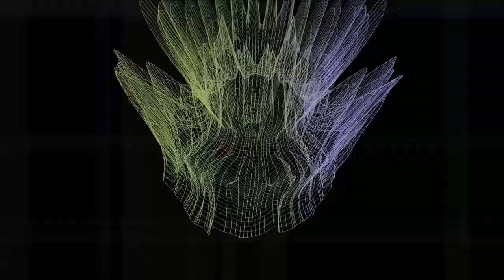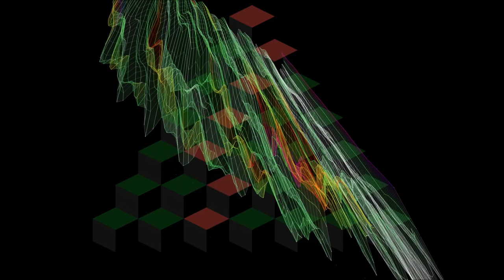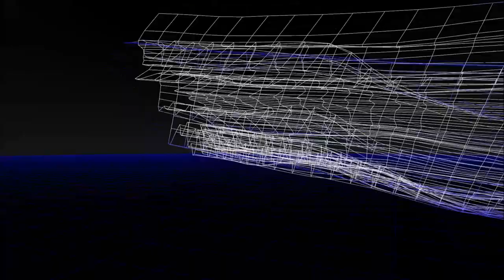Stephen Swartz - Bullet Train (Feat Joni Fatora)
Hey everyone! Today we have an awesome song from Stephen Swartz and Joni Fatora! If you enjoyed this song, be sure to support us by liking and sharing this with your friends, as well as checking out the links below to help support the artists and find more great music.
Remember to comment with some constructive feedback if you have time!

We also have an Instagram @DailyDubDose